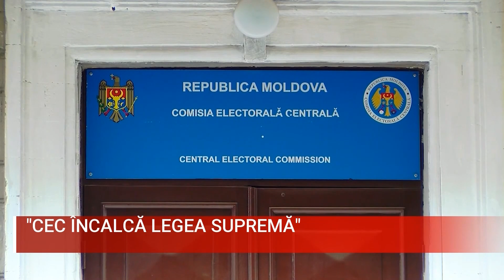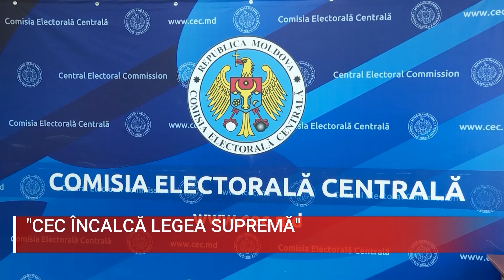CEC ÎNCALCĂ LEGEA SUPREMĂ